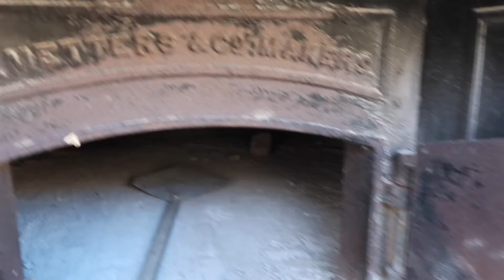Marion Bay Weekend Part 2